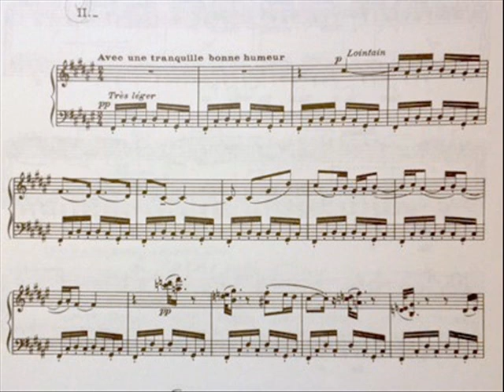The Little White Donkey_Ibert (accordion)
from LP records